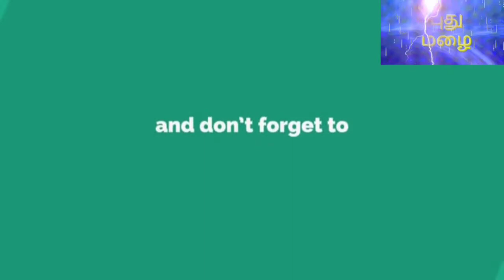சபரிமலையில் பக்தர்கள் தரிசனம்: புதிய தகவல்கள்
சபரிமலை ஸ்ரீஐயப்பன் தரிசனம் தொடர்பான புதிய தகவல்கள்